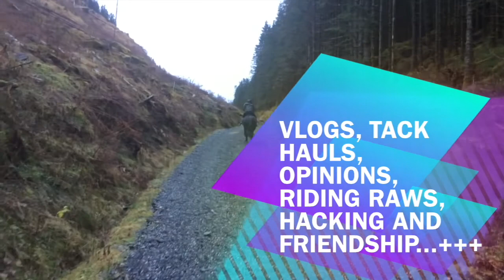Barn Vlog #37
**SHOW MORE TO READ MORE**

**Ambassador**
Code: VERONICA10
Horseplay Snapchat: horseplayapp

**Music**
Lady Antebellum - Compass
Miranda Lambert - Highway Vagabond